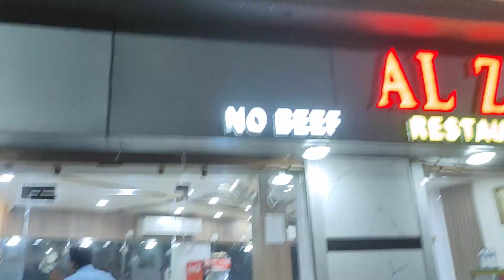Biryani lover's der Jonno Al Zaffran restaurant Metiabruz 🤤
AL ZAFFRAN RESTAURANT KOLKATA METIABRUZ 700018